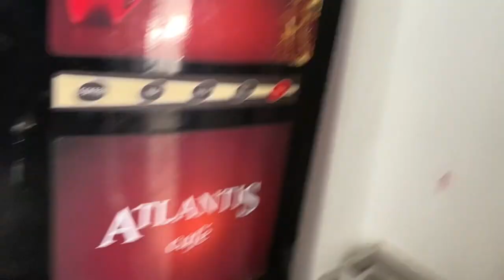LADKI se hua PANGAA🥵 Mangni padi MAAFI 🙏🏼 respect || 100 days 100k Subscribers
This vlog contains some fun moments and furious scenes also.